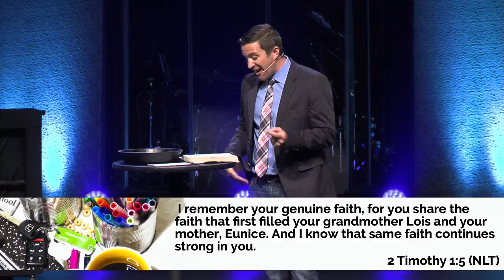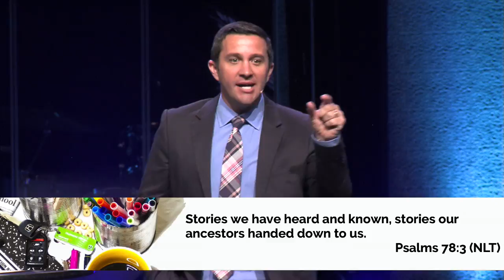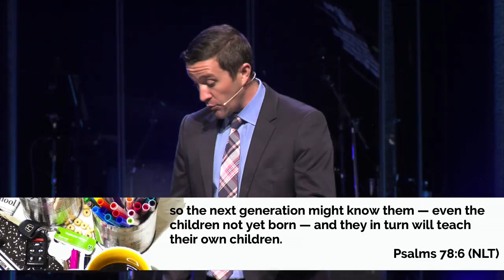Generation to Generation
Living a life for Christ isn't just for yourself it's for generations to come. In part 2 of our new series Family FUNctionality, Pastor Chris Emmitt shows us why the life we live will and should have an impact on generations to come.